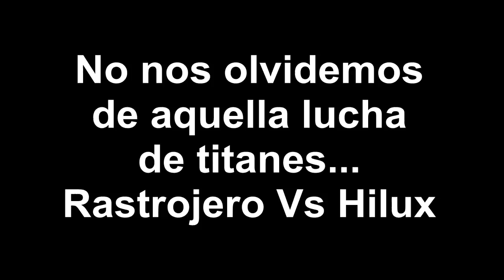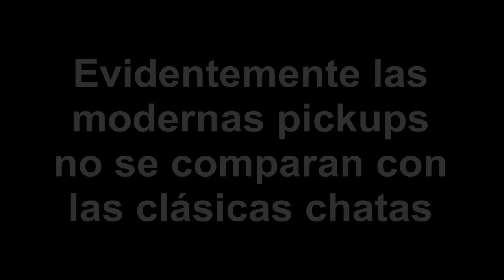QUISO IMITAR A LA FORD F 100 DEL PULPERO Y EL RÍO SE LO LLEVÓ CON SU F 150 RAPTOR